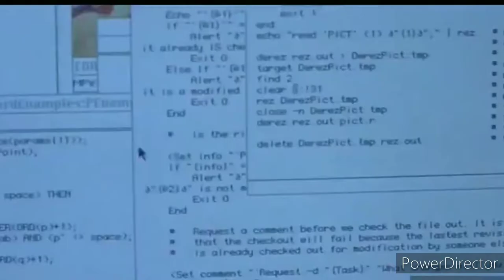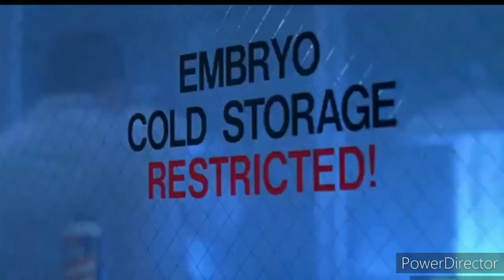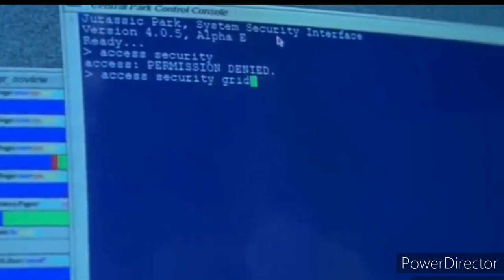Jurassic Park (1993) Full Scene: Dennis Steals the Embryos [RE-SCORED]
Part 11 of my personal, fan cut of Jurassic Park